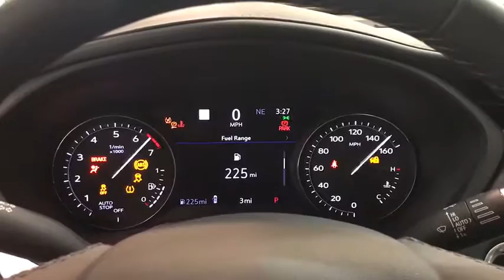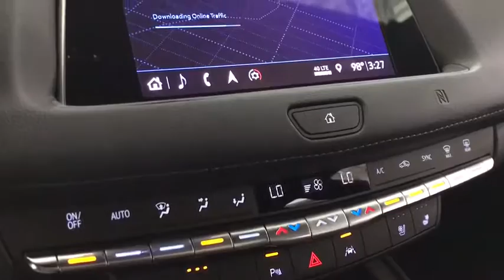2019 Cadillac XT4 Countryside, Hinsdale, La Grange, Palos Heights, Orland Park, IL 91075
STELLAR BLACK METALLIC New 2019 Cadillac XT4

2019 Cadillac XT4 FWD 4dr Premium Luxury - Stock#: 91075 - VIN#: 1GYFZCR45KF228741

Ettleson Cadillac
6201 S La Grange Road

Navigation, Moonroof, Satellite Radio, Back-Up Camera, Turbo Charged, Dual Zone A/C, Remote Engine Start. FWD Premium Luxury trim, STELLAR BLACK METALLIC exterior and JET BLACK interior. FUEL EFFICIENT 30 MPG Hwy/24 MPG City! AND MORE! KEY FEATURES INCLUDE: Back-Up Camera, Satellite Radio, Onboard Communications System, Remote Engine Start, Dual Zone A/C OPTION PACKAGES: TECHNOLOGY PACKAGE includes (KEM) Air Ionizer, (UHS) 8 diagonal color reconfigurable gauge cluster, (UV6) Head-Up Display, (N38) power rake and telescoping steering column and (K4C) Wireless Charging Includes (T87) front cornering lamps and (UGC) LED front turn signal.), SUNROOF, POWER, DUAL PANEL GLASS, TILT/SLIDING, CADILLAC USER EXPERIENCE WITH EMBEDDED NAVIGATION, AM/FM STEREO with connected navigation providing real-time traffic, 8 diagonal color information display, one type A and one type C full function USBs, personalized profiles for each driver's settings, Natural Voice Recognition, Phone Integration for Apple CarPlay and Android Auto capability for compatible phone, NFC (Near Field Communications) mobile device pairing, Connected Apps and Teen Driver, WHEELS, 20 (50.8 CM) DYNAMIC 9-SPOKE ALLOY with Diamond Cut/Medium Android finish (Includes (XD9) 20 all-season tires.), COMFORT AND CONVENIENCE PACKAGE includes (A7K) 8-way power passenger seat adjuster, (AF6) driver seat massage control, (AKE) front passenger seat massage control, (AVK) driver seat 4-way power lumbar control, (AVU) front passenger seat 4-way power lumbar control, (KU9) driver and front passenger ventilated seats and (TC2) Hands-Free Liftgate, COLD WEATHER PACKAGE includes (KA1) heated driver and front passenger seats VEHICLE REVIEWS: Great Gas Mileage: 30 MPG Hwy. Horsepower calculations based on trim engine configuration. Fuel economy calculations based on original manufacturer data for trim engine configuration. Please confirm the accuracy of the included equipment by calling us prior to purchase.